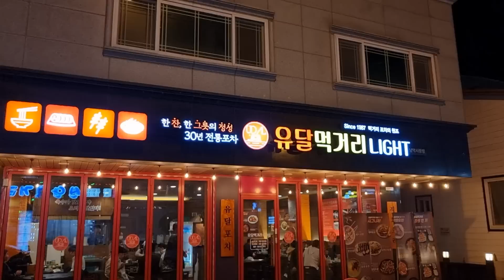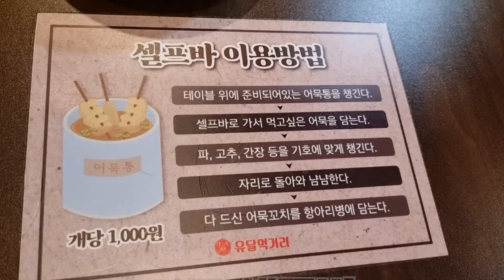30년 이상 목포에서 사랑받는 유달먹거리 남악점에서 한잔했어요 Eatingshow Mukbang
30년 이상된 목포사람들이 사랑하는 실내포차 유달먹거리!
본점은 소고기낙지 탕탕이와 생닭발
분점은 식사가 가능할정도의 양많고 맛좋은
포차안주들! 목포 오시면 꼭 방문해보시길 추천합니다

본 영상은 유달먹거리 에서 제작 지원을 받아서 제작한 영상입니다